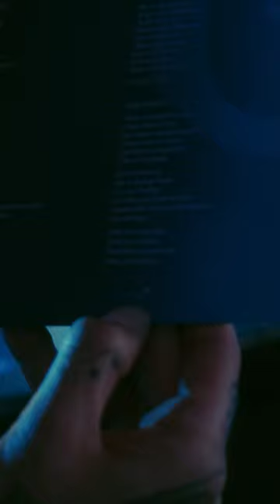Flying Wig. Unboxed. Unwrapped. Part 2. Ready for flight. Out now.